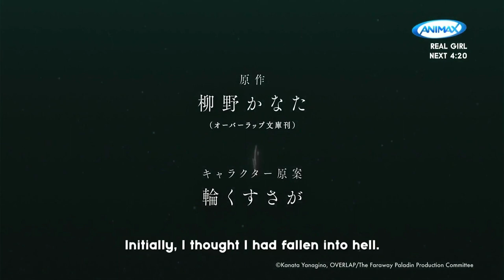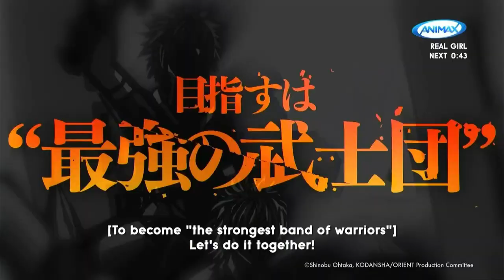Animax (S.E. Asia) midnight continuity (25.1.2022)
NOTE: I'll upload many continuities from random pay TV channels, such as this video, before I'm going to pursue my studies in mid-February.

Recorded through unifi TV during 12:40am MYT.